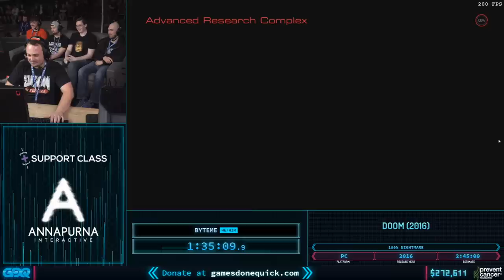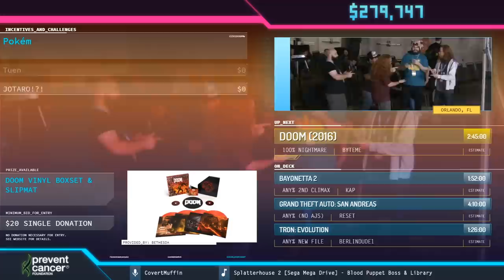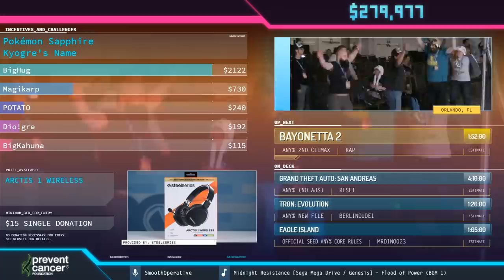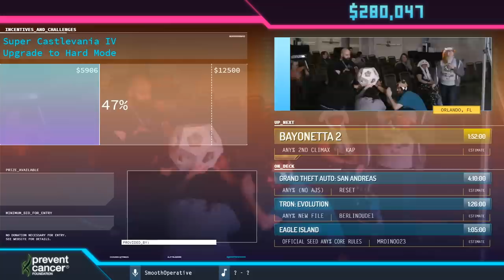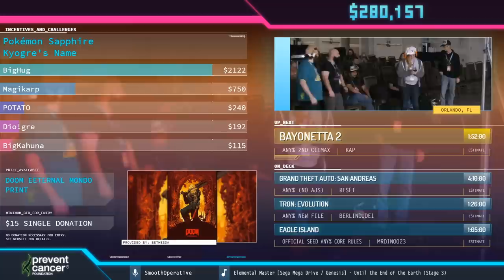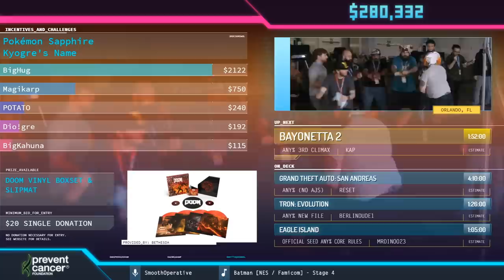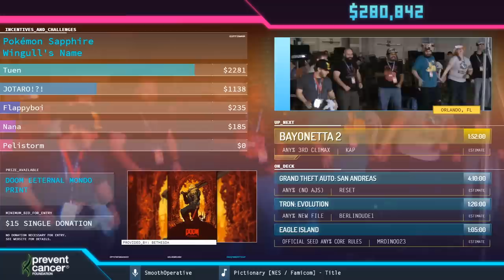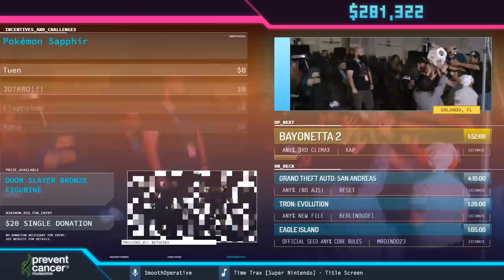DOOM (2016) by ByteMe in 2:40:51 - AGDQ2020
Runner introduction starts at 0:04
Run starts at 1:13
Couch commentary is provided by redw4rr10r, bloodthunder and bryonato
CovertMuffin is host